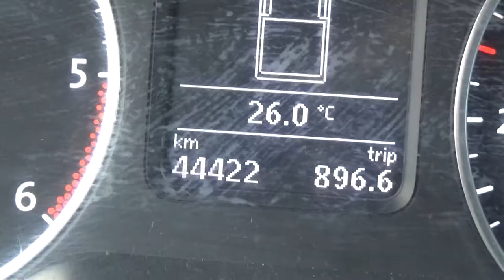Volkswagen / Amarok / 2016 - GA016025